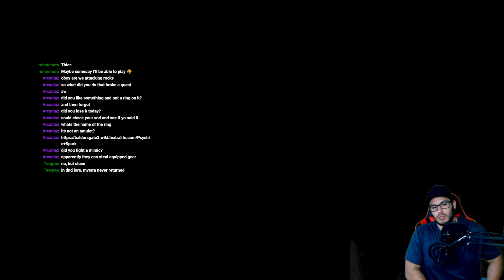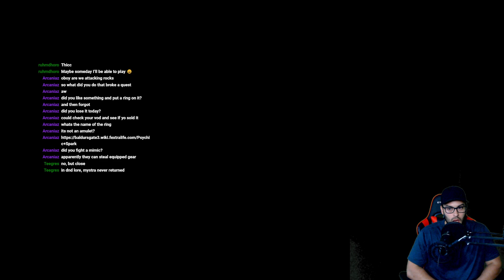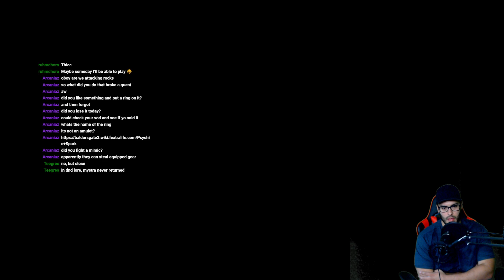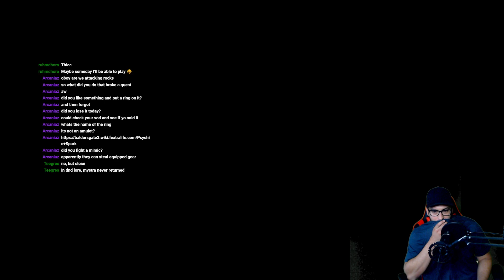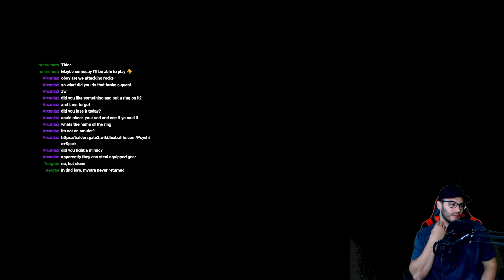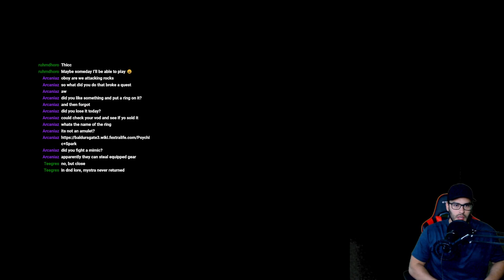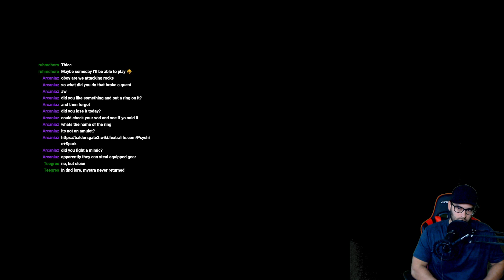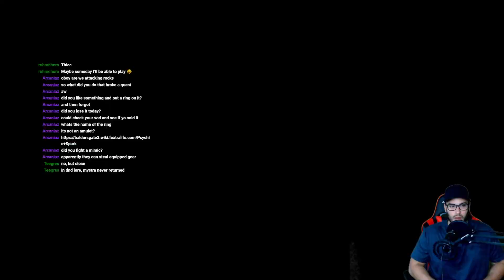Baldur's Gate 3: PS5 Blind Playthrough Drow Sorcerer Part 28 - Spider Matriarch & Necromancy of Thal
This book be cursed!